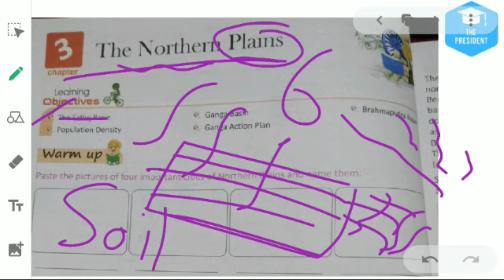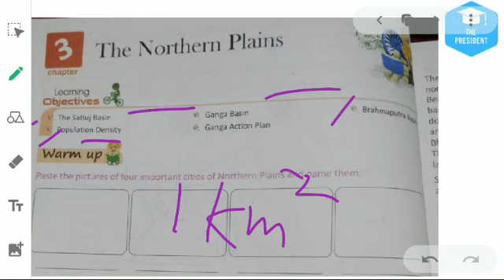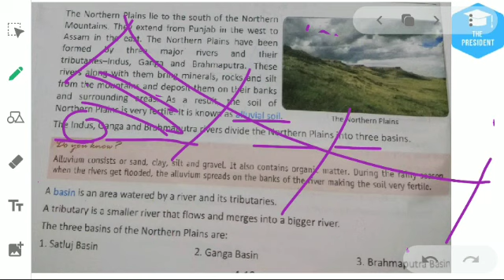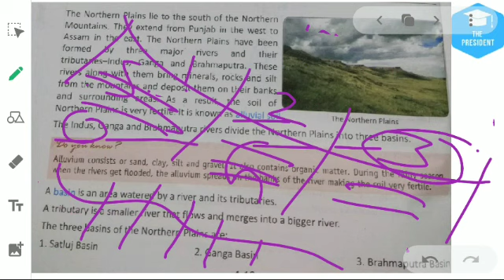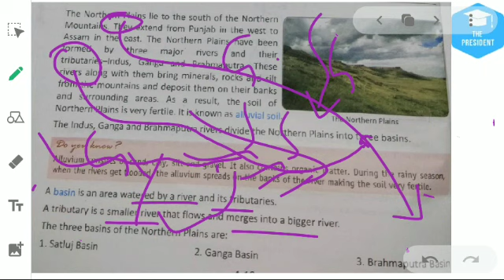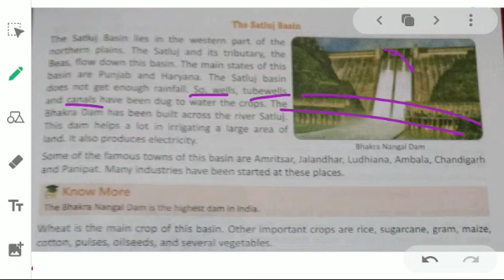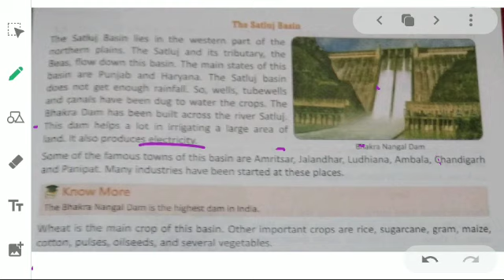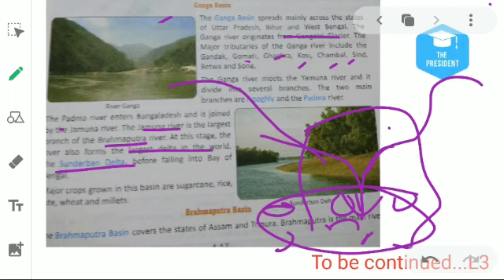Class-4-sst-The northern plains -L1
घर बैठे ऑनलाइन मुफ्त पढाई करने के लिए आज ही हमारे वेबसाइट पर लॉगिन करे और पाए ढेर सारा अध्ययन सामग्री जैसे ऑनलाइन वीडियो, पि डी ऍफ़ और मॉक टेस्ट पेपर के साथ साथ हजारो प्रश्नो का कुएस्शन बैंक , वो भी बिलकुल मुफ्त

तो इंतजार किस बात का | लॉगिन करे पर और लॉक डाउन की वजह से अपने या अपने बच्चो की पढाई न बर्बाद होने दे